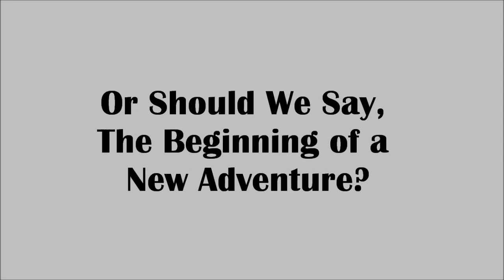New Stahl Folder Arrives at KP Stockton